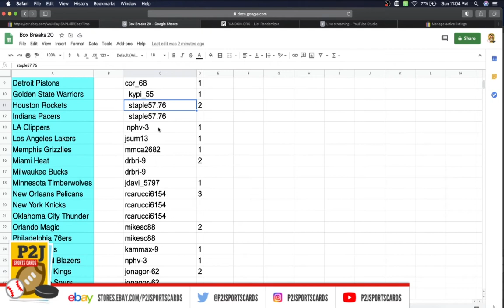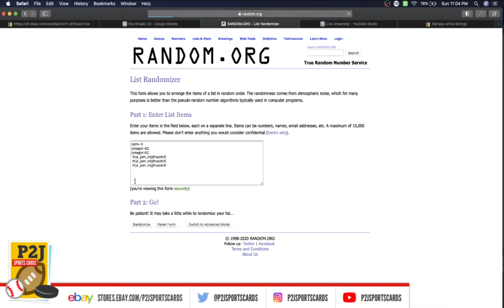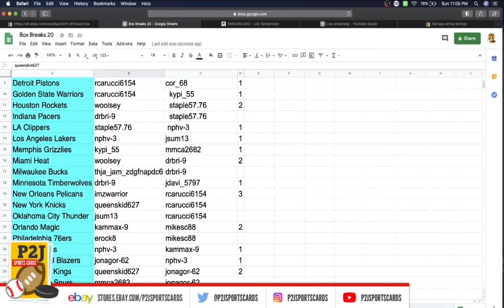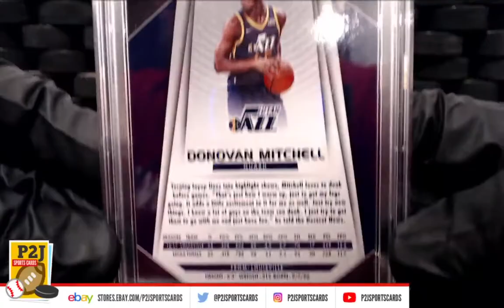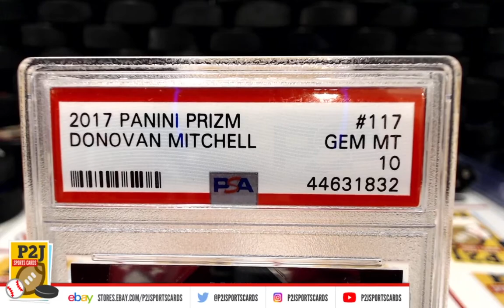Break #3650 2019/20 Hit Parade Basketball THE ROOKIES Graded Prizm Card Box Break nba P2J Sports